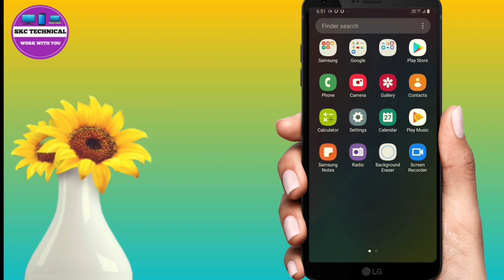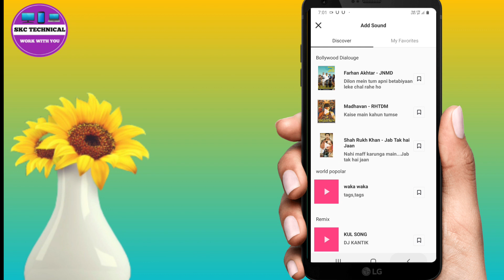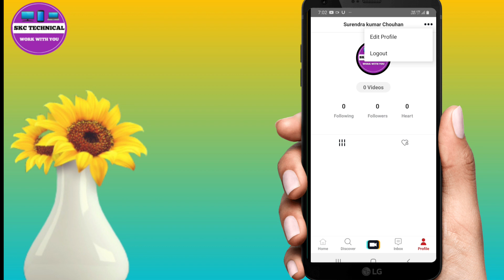how to solve mitron app video uploading problem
mitron app video upload problem

mitron app me video upload nahi ho raha hai

how to upload video on mitron

mitron app

mitron app not working

mitron video uploading problem

how to upload video on mitron app

mitron app video upload nahi ho raha hai

mitron app me video kaise upload kare

how to upload videos on mitron

Dosto aj ki is video me Maine ye bataya hai ki
Mitron app video uploading problem ke
bare me bataya hun Ummeed karta hu ye video apko pasnd aya hoga